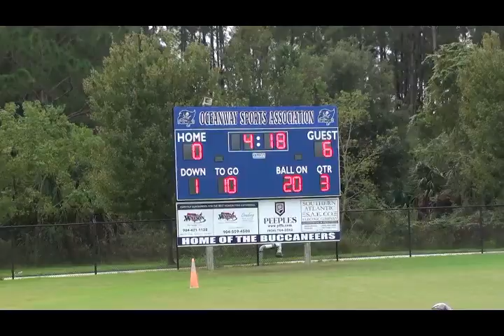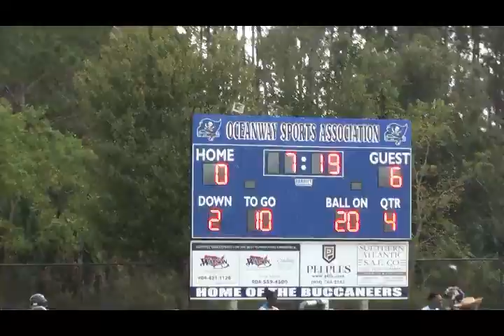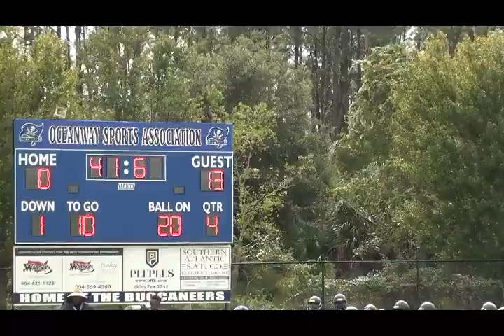NORMANDY COWBOYS VS LAKESHORE RAIDERS PLAYOFFS 2019 MM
TWITER @DREAMKINGFILMZ
KidzNCompanyEarlyLearningCenter DopeKicksUniversity NORTHEAST FLORIDA PREMIER SITE FOR POPWARNER,YOUTH LEAGUE, MIDDLE,AND HIGHSCHOOL GAMES AND HIGHLIGHTS DREAMKINGFILMZ FOR MEDIA COVERAGE OR FILM SERVICES EMAIL EVENT INFO TO